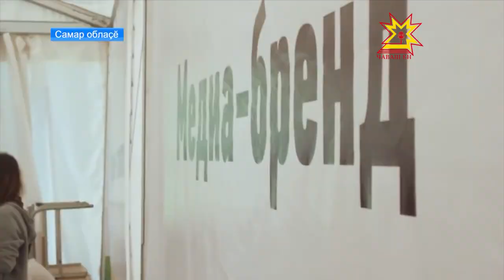Чăваш çамрăкĕсем « iВолга 2017» форума хутшăнаççĕ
Вĕсене çумăр та, пылчăк та, палаткăсенче пурăнни те шиклентермест. Çак кунсенче Самар облаçĕнче Атăлçи тăрăхĕнчи çамрăксен - «Иволга» форум иртет. Унта Раççейри тата ют çĕршыври чи пултаруллă 2 пин ытла яш кĕрĕм хутшăнать, çав шутра пирĕн ĕçтешсем Анастасия Олангинăпа Татьяна Филатова.